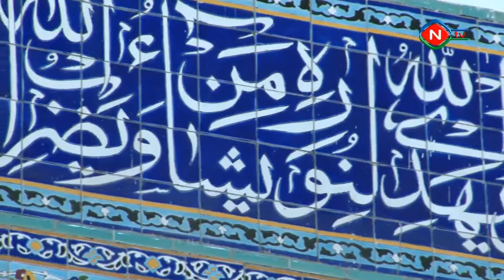Naxçıvanda Qurban bayramı qeyd edilib